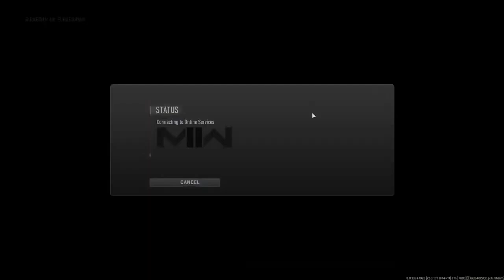Call of Duty Warzone: Winning Strategies and Top Loadouts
**Warzone: Call of Duty 2** takes the acclaimed battle royale experience to new heights with intense, large-scale combat in a revamped and expanded game world. Developed by Infinity Ward and published by Activision, this installment builds upon the success of its predecessor, offering an enhanced and more immersive gameplay experience.

### Overview

**Warzone: Call of Duty 2** immerses players in a fast-paced, high-stakes battle royale, where up to 150 players compete to be the last one standing. Set in diverse and meticulously designed environments, the game offers a range of tactical options and dynamic gameplay elements that keep every match fresh and exciting.

### Key Features

Enhanced Gameplay Mechanics
- **Advanced Movement System**: Experience smoother and more responsive controls with improved movement mechanics, allowing for better navigation and combat fluidity.
- **New Combat Strategies**: Utilize new weapons, equipment, and perks to outsmart and outgun your opponents. The game introduces a range of tactical options to suit different playstyles.

Expanded Game World
- **Diverse Environments**: Explore new and diverse locations, each with unique landscapes and strategic opportunities. From urban battlegrounds to remote wilderness, every area offers distinct tactical advantages.
- **Dynamic Weather and Day-Night Cycle**: Adapt to changing weather conditions and a dynamic day-night cycle that impact visibility and strategy, adding a new layer of challenge to each match.

Innovative Game Modes
- **Classic Battle Royale**: Enjoy the core battle royale experience with solo, duo, and squad modes, where survival is the ultimate goal.
- **Plunder Mode**: Compete to collect the most cash by completing objectives, taking down enemies, and strategically navigating the map.

Immersive Graphics and Sound
- **Next-Gen Visuals**: Experience stunning graphics and detailed environments powered by cutting-edge technology, delivering a visually immersive experience.
- **Realistic Sound Design**: Benefit from high-fidelity audio that enhances situational awareness, with realistic sound effects and directional cues that bring the battlefield to life.

### Community and Progression
- **Seasonal Updates**: Stay engaged with regular seasonal updates that introduce new content, including maps, weapons, operators, and more.
- **Cross-Platform Play**: Play with friends across different platforms with seamless cross-platform support, ensuring you can squad up regardless of the system you play on.
- **Progression System**: Advance through a comprehensive progression system, earning rewards and unlocking new customization options for your character and loadouts.

### Conclusion

**Warzone: Call of Duty 2** elevates the battle royale genre with its enhanced gameplay mechanics, expansive game world, and innovative features. Whether you're a seasoned veteran or a newcomer to the franchise, this game promises an exhilarating and immersive experience that will keep you coming back for more. Gear up, drop in, and fight for victory in the ultimate test of skill and strategy.

This description highlights the key features and enhancements of "Warzone: Call of Duty 2," making it appealing to potential players while providing a comprehensive overview of what to expect.